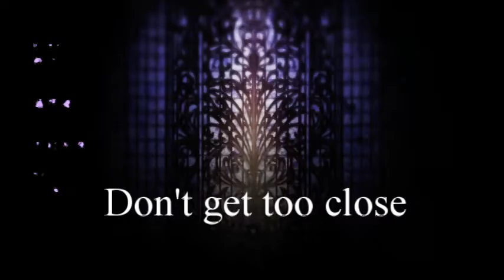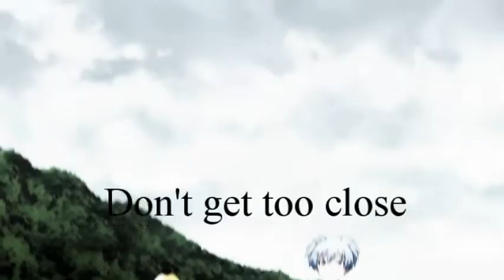Psycho. Anime Mix AMV.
I really liked making the last Anime mix I made. So I made this one
But .
JEEZE! what is wrong with me!?! Why do I like creepy things so much!?!
:P
Well, anywho hope you liked this :).

Anime I used
Bem
Tokyo Ravens
Pandora Hearts
Angels of Death
My Hero Academia
Charlotte
Code Geass
Assassination Classroom
Noragami
Twin Star Exorcist
Tales from Earthsea
Nausicaä

Song by Emm, and Nightcore
video clips by various creators
Made with Power Director 17

I DID NOT MAKE THIS FOR MONEY AND AM NOT GETTING ANY FROM IT! IT IT SIMPLY FOR ENTERTAINMENT! I AM ONLY CALMING THE CREATION OF THIS MUSIC VIDEO (as is video clips with song.)